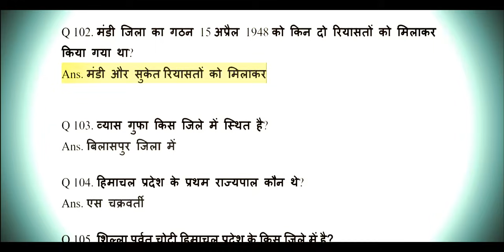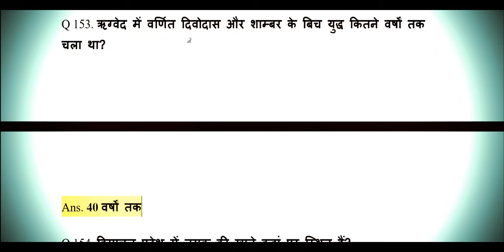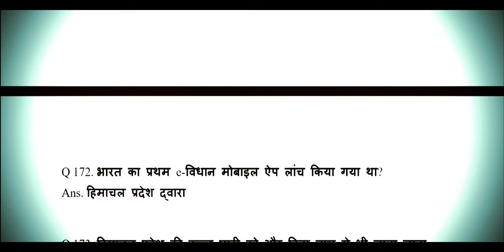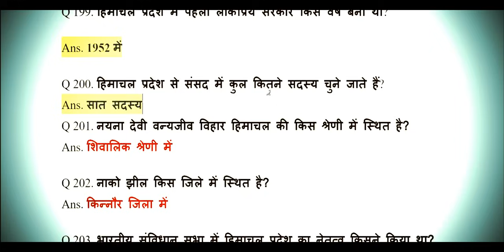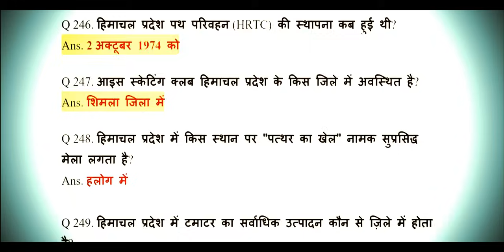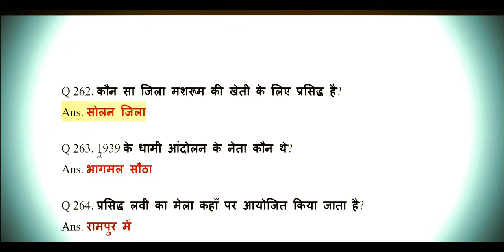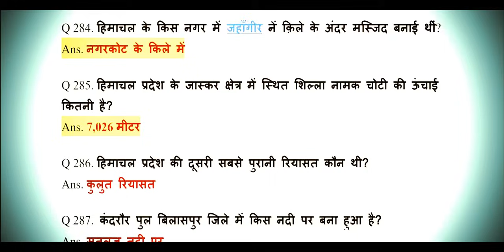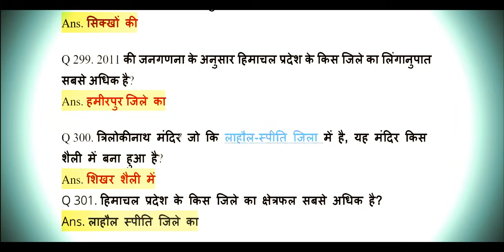HRTC CONDUCTOR PREVIOUS YEAR ALL EXAMS 100 MCQS || जो आता है वो बार बार मत देखो कुछ हटके तैयारी करो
hp patwari syllabus 2023
hp patwari
hrtc conductor
hrtc conductor exam
hrtc conductor previous question
hrtc conductor question paper answer
hppsc conductor gk paper key
hrtc conductor conductor preparation
hrtc conductor model test
Hrtc conductor model test 2023
hrtc conductor exam date 2023
hrtc conductor exam syllabus 2023
hrtc conductor exam syllabus
Gps questions.
E-ticketing
Website of HRTC
Welfare Schemes of HRTC

patwari previous question paper hp HP Police Constable Recruitment 2023
hp police math question
hp patwari online classes 2023
hp forest guard syllabus 2023
hp patwari syllabus
hp police constable syllabus 2023
hp police preparation 2023
hp patwari english classes
hp patwari english previous year question paper